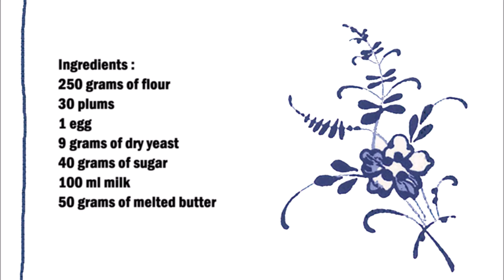Quetscheflued Luxembourgish plum cake / Quetscheflued 盧森堡梅子蛋糕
English :
250 grams of flour
30 plums
1 egg
9 grams of dry yeast
40 grams of sugar
100 ml milk
50 grams of melted butter

In a bowl, mix the milk, sugar and yeast well, then add the butter, egg and flour and knead for 15 minutes.
Let the dough rest for 2 hours.
Grease a round baking pan and spread the batter in it.
Halve and stone the plums.
Put the plums in a circle on the dough.
Sprinkle the cake with a little sugar and bake at 175 ° C for 60 minutes.

中文：
250克麵粉
30個李子
1個雞蛋
9克乾酵母
40克糖
100 毫升牛奶
50克融化的黃油

在一個碗裡，將牛奶、糖和酵母混合均勻，然後加入黃油、雞蛋和麵粉，揉15分鐘。
讓麵團靜置2小時。
在一個圓形烤盤上塗上油脂，然後將麵糊塗抹在其中。
將李子切成兩半並用石頭砸碎。
把李子在麵團上圍成一個圈。
蛋糕上撒少許糖，175°C烤60分鐘。